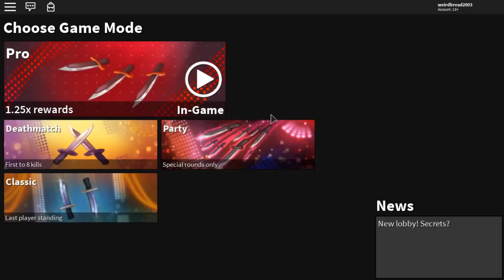MY CHAMPION AXE IS WORTH 1,800 EXOTIC VALUE NOW? *MASSIVE VALUE ON IT* (ROBLOX ASSASSIN GOOD TRADE)